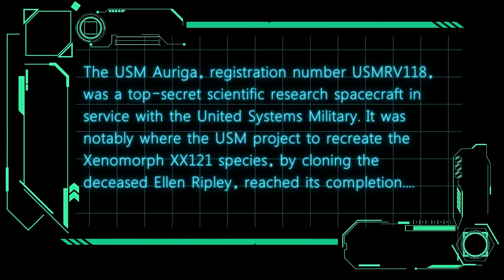RIPLEY 8 : Chapter 01 // Aliens Evolution Series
(Aliens Evolution is a "Fan Fiction Content") Based on a fictional story line that takes place after the Alien:Resurrection 1997 Movie.

This is the 2nd of a total 4 Chapters.

Happy Fourth of July Folks.